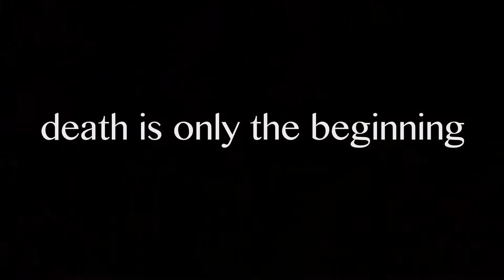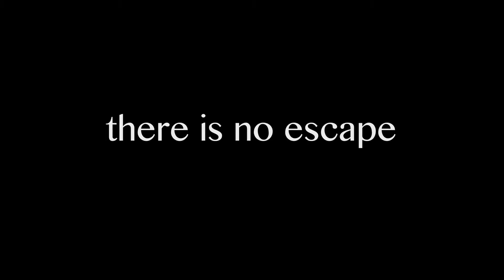Join Us - First Draft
First draft Join Us trailer